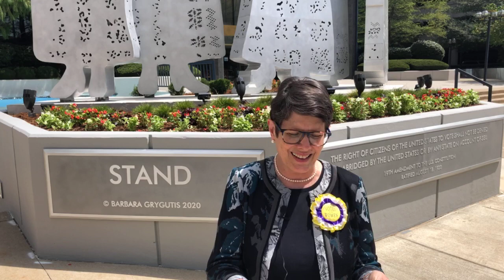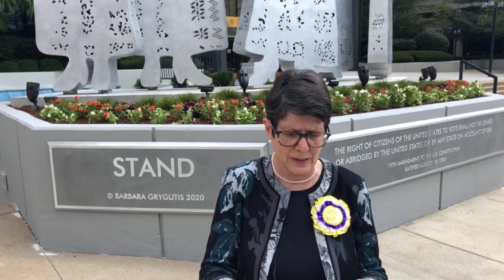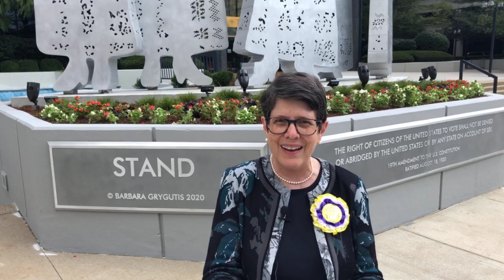Mayor Linda Gorton - August 18, 2020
Watch Our Live Stream!